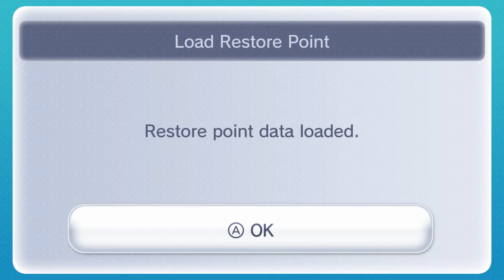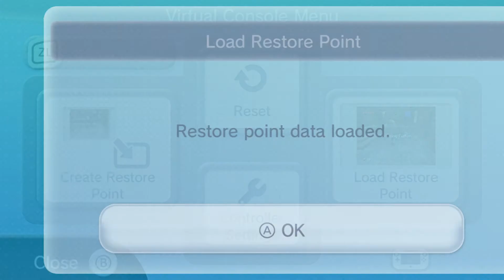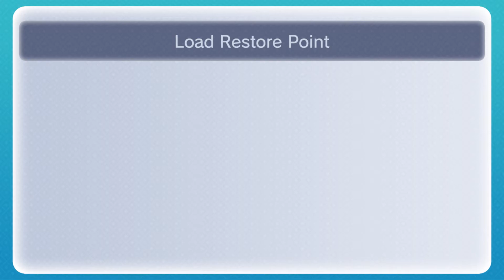The Legend of Zelda Ocarina of Time-Episode 9:Love the Keaton Mask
Time to do some shooting and get my Favorite Mask